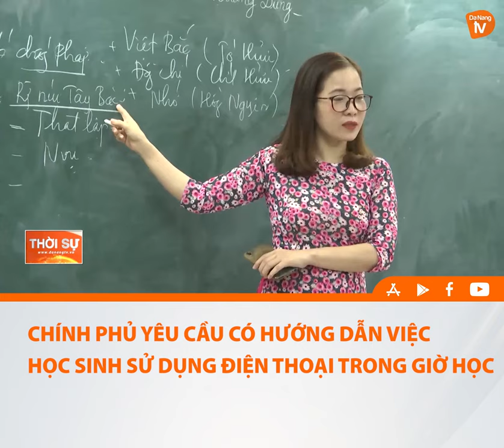CHÍNH PHỦ YÊU CẦU CÓ HƯỚNG DẪN VIỆC HỌC SINH SỬ DỤNG ĐIỆN THOẠI TRONG GIỜ HỌC